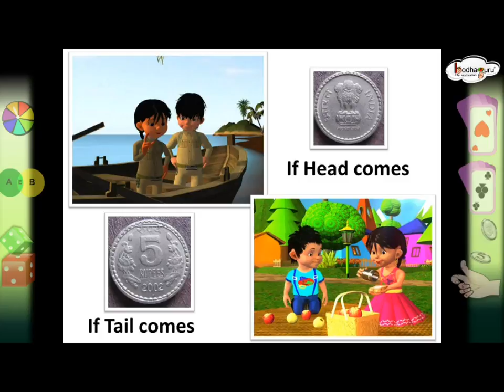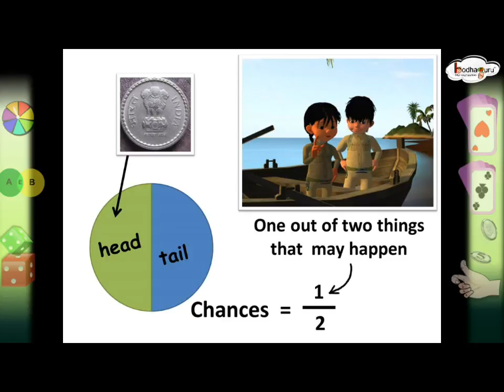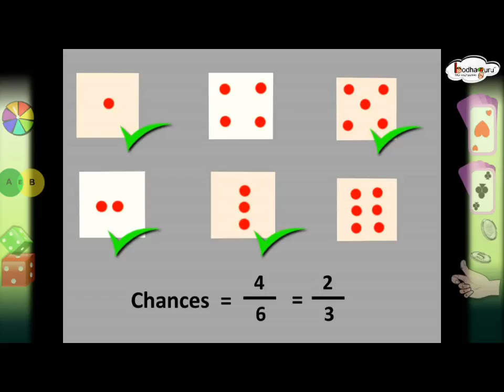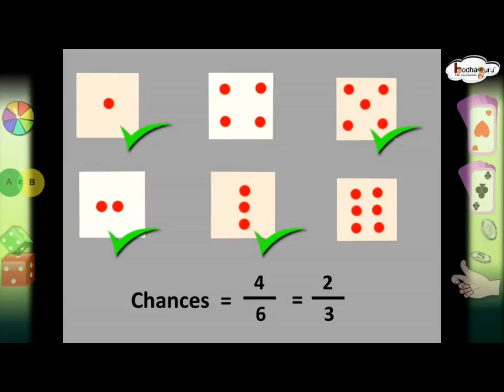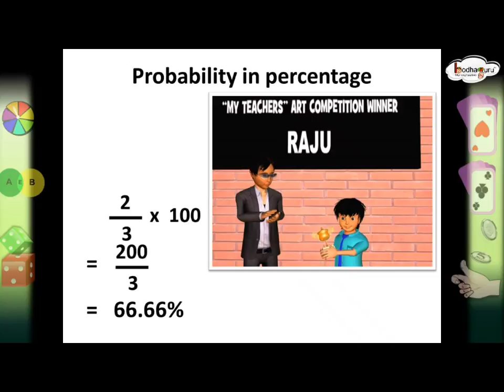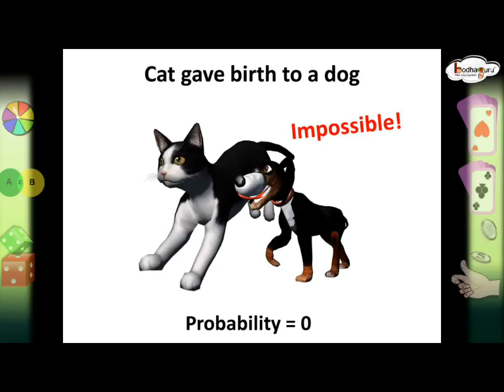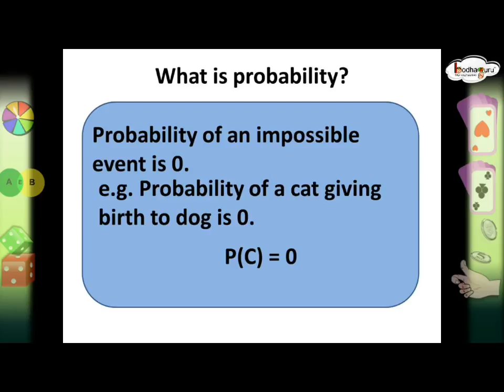प्रायिकता - What is probability and how to calculate it - in Hindi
This Hindi video talks about what is probability and how to calculate probability in real life.

Team BodhaGuru